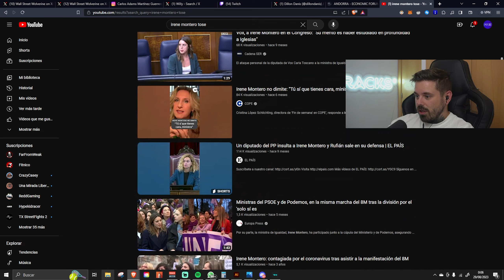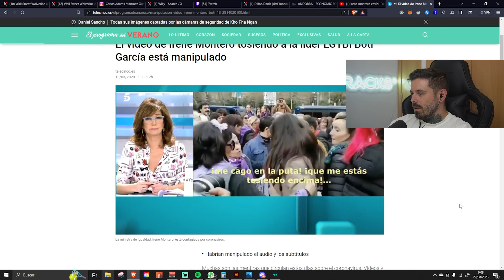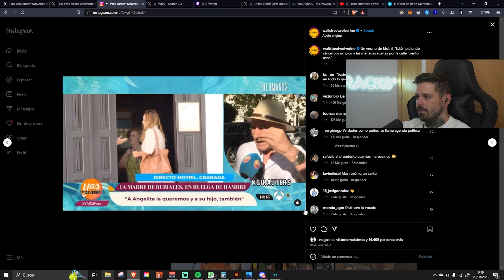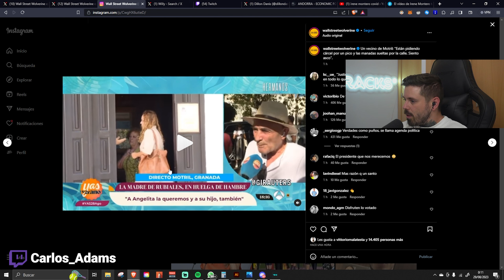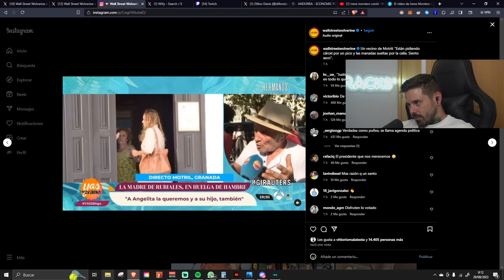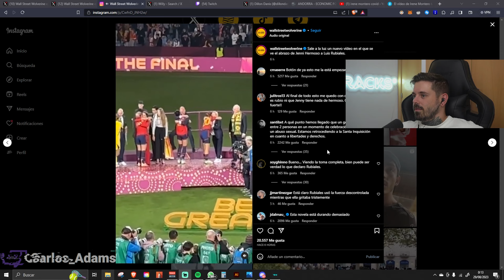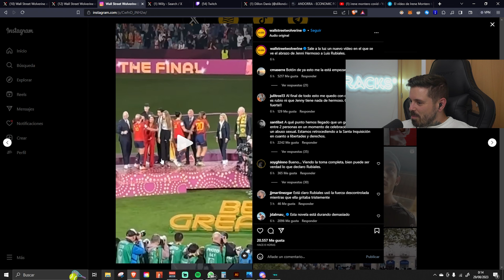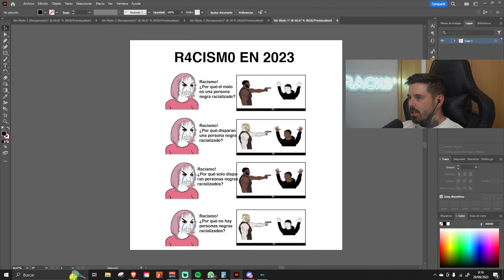🤬"Están pidiendo CÁRCEL POR UN PICO y las MANADAS sueltas por ahí"🐍 Racks Talk Vol.646